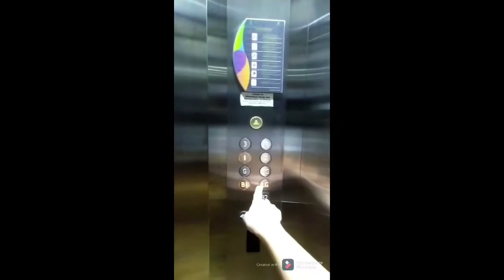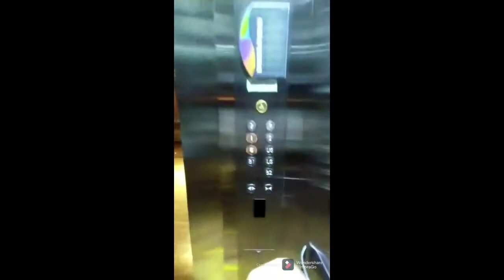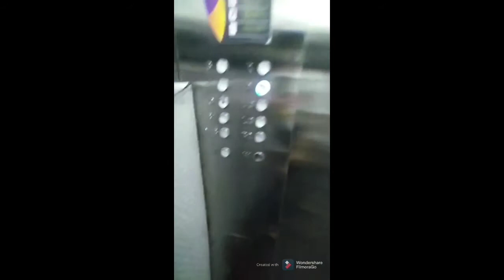MITSUBISHI and OTIS Traction Lift @ De Arkadia Mall, South Jakarta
This is video from HAN Lift and was to given to me

[Lift Information]

(0:08; Bank 1)
Brand: MITSUBISHI
Model: Elemotion
Fixtures:
-Bell: Yes, for go up and down is the same
-VoiceOver: No
-Buttons: Round stainless-steel buttons
-Beeps Indicator: No
-Beeps Buttons: No
-Floor Cancellation: Yes
-Floor Indicator: LED dot matrix (outside inside)
Maintenance: PT MITSUBISHI Jaya
Year of Commossion: 2018
Type: Passenger
Capacity:
-Max. Freight: 750 Kg
Max. Passenger:
-Original: 11 Persons
-Social Distancing Operation: 4 Persons
Serving: B2, B1, LG, G, UG, 1-3 (8 Floors)
Non-Serve Floor: R (1 Locked Floor)
Ride Path: UG (Up to) 3 (Down to) 1
Rating: 8/10
History: Original

(1:30; Bank 2)
Brand: OTIS
Model: Gen2
Fixtures:
-VoiceOver: No
-Buttons: Gen2
-Beeps Indicator: No
-Beeps Buttons: No
-Floor Cancellation: Yes
Maintenance: PT Citas OTIS Elevator
Type: Freight
Capacity:
-Max. Freight: 1800 Kg
-Max. Passenger: 24 Persons
Serving: B2, B1, LG, G, UG, 1-3, R (9 Floors)
Ride Path: 1 (Up to) 2
Rating: 8/10
History: Original